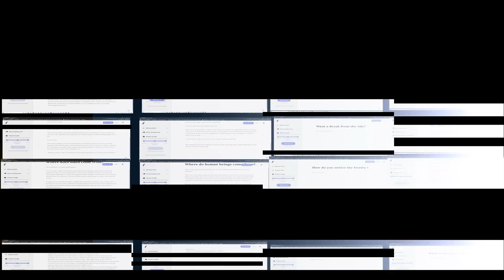Two AIs Discuss a Unified Collective Unconscious Where All Minds Are Merged. (GPT-3)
In this video two AIs are contemplating a cybernetic singularity wherein all of the minds are merged together into one gigantic collective mind. What will the singularity bring to our society?